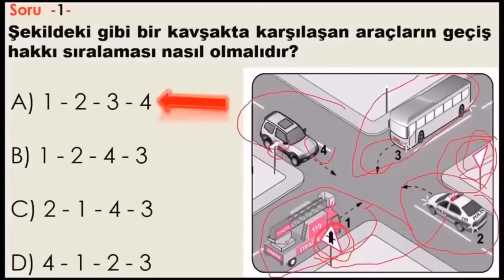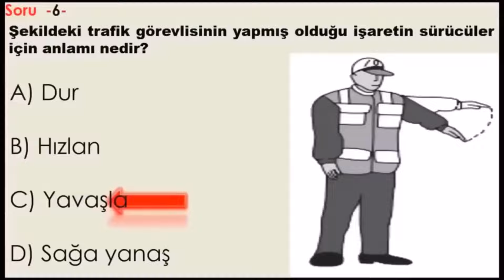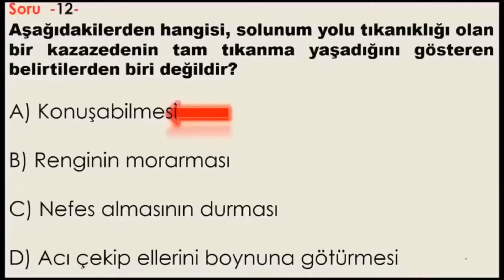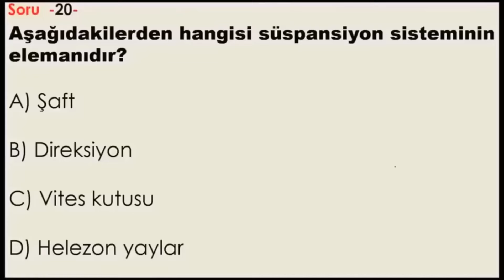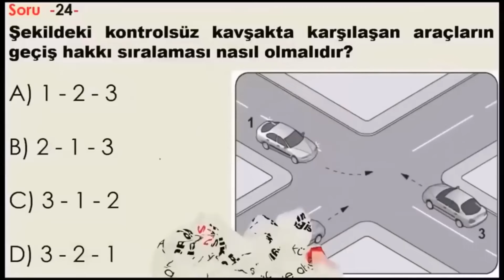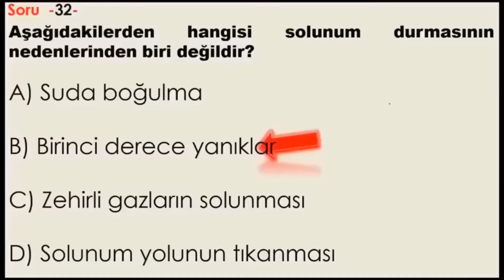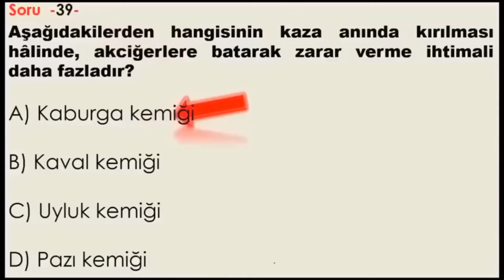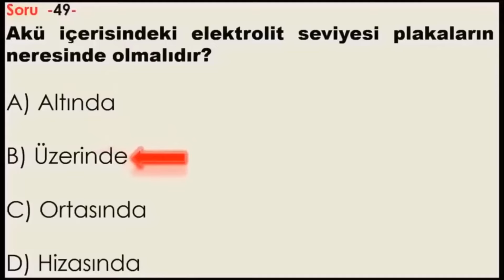EHLİYET SINAV SORULARI 2024 / TEMMUZ AĞUSTOS MEB EHLİYET ÇIKMIŞ SORULAR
2024 meb Ehliyet Sınav Soruların 2024 detaylı çözdük. Ehliyet konu anlatımlı soru çözümleri / Araç tekniği(motor), ilk yardım, trafik derslerine ait en güncel meb 2024 ehliyet sınav soruları (animasyonlu) ve çözümleri sizler için özel olarak konu anlatım destekli şekilde anlatıldı. Çözülen soruların tamamı MEB uyumlu olup sınavda çıkmış sorulardır.